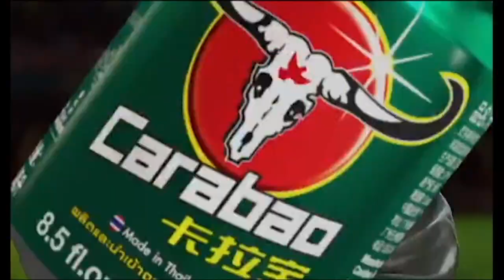2017 CPSL Canoe Polo Super League MAXUS(Green) VS Carabao(Yellow) 9.8